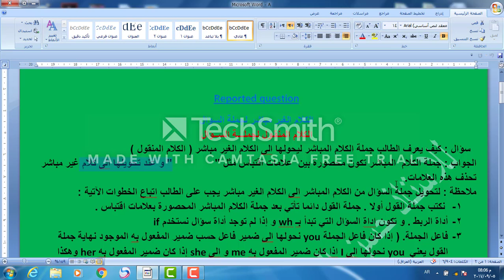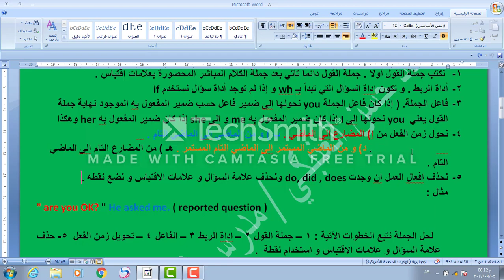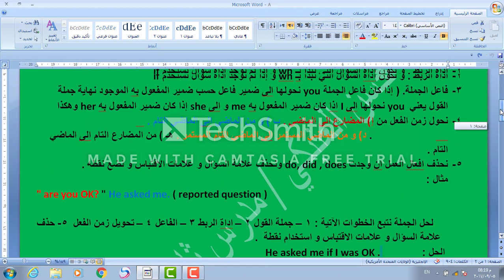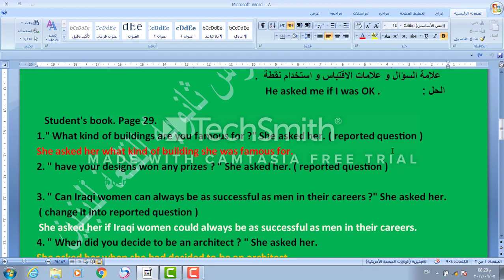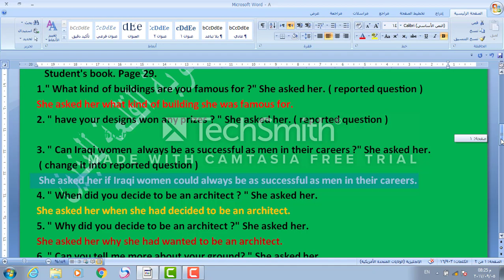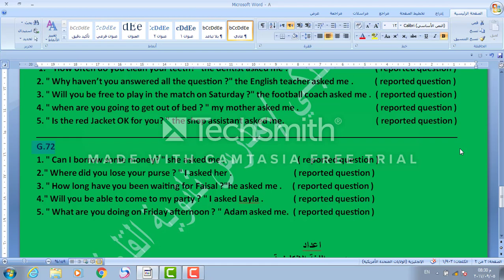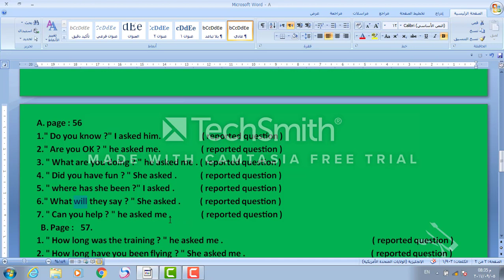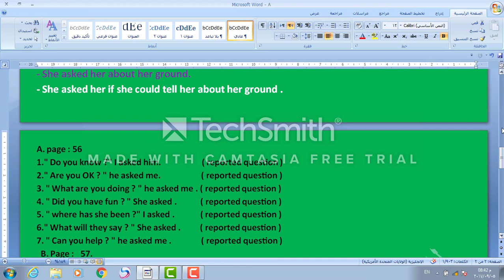الكلام الغير مباشر لجملة السؤال . سادس اعدادي / اعداد و تقديم الاستاذ حسن العنبكي